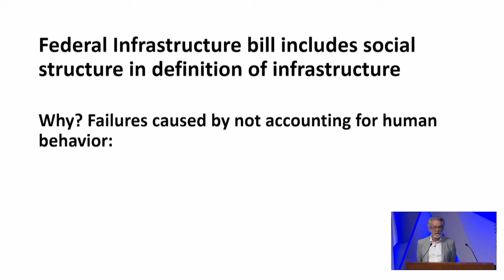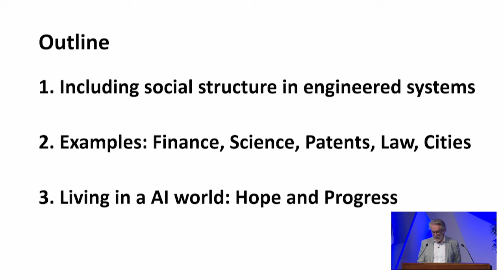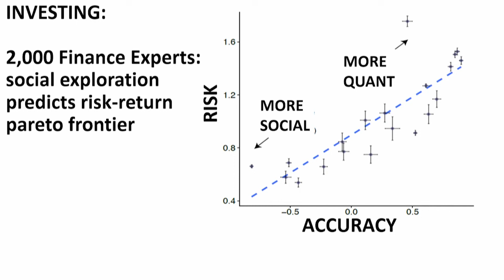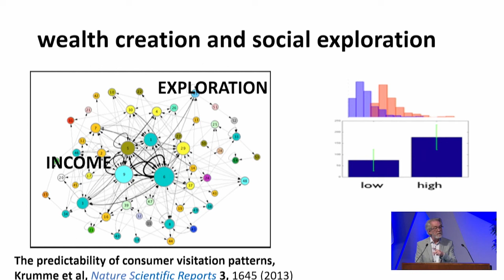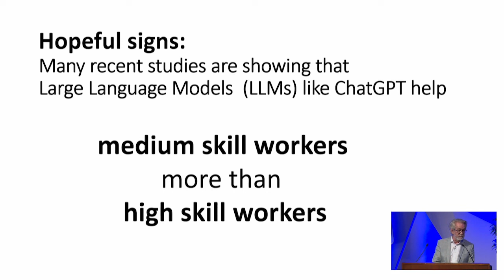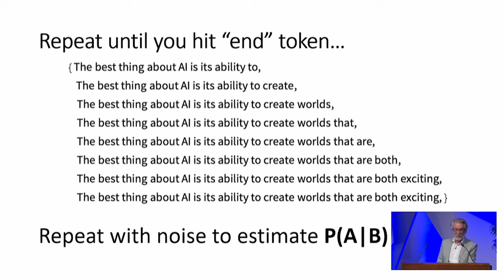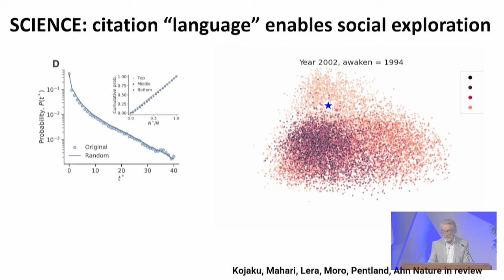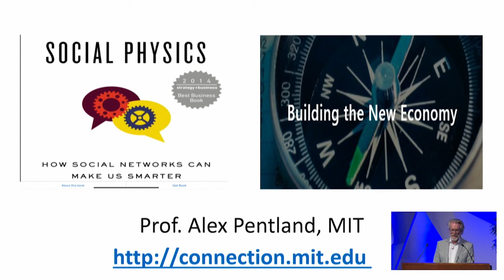Engineering Ecosystems with AI: 2023 NAE Annual Meeting Special Lecture on Engineering and Society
Alex ‘Sandy’ Pentland, Massachusetts Institute of Technology, in his Special Lecture on Engineering and Society at the 2023 NAE Annual Meeting illuminates new approaches to engineering ecosystems that better integrate human behavior and discusses how new AI technologies are being applied to these approaches.